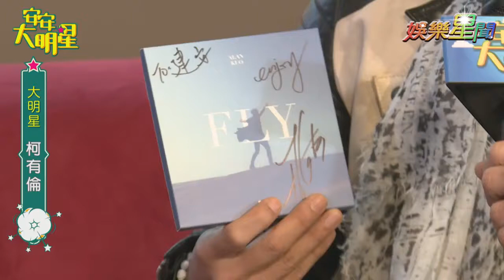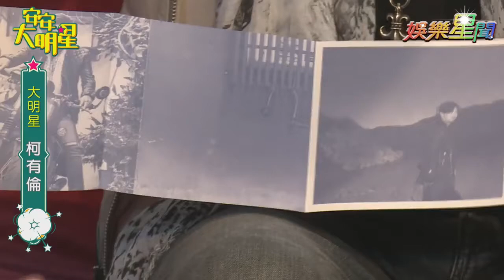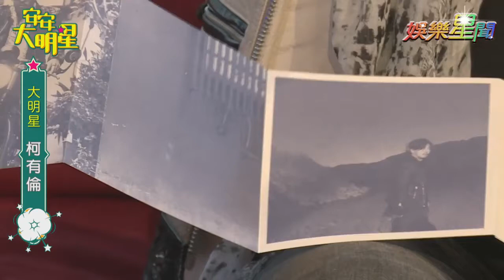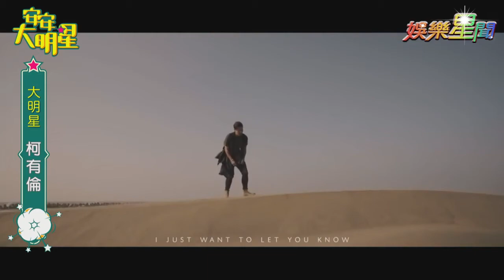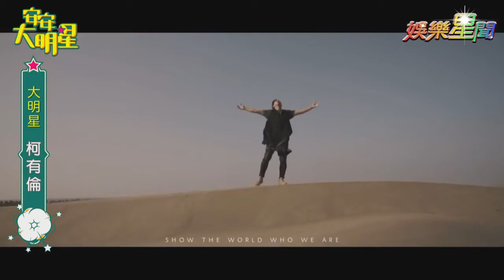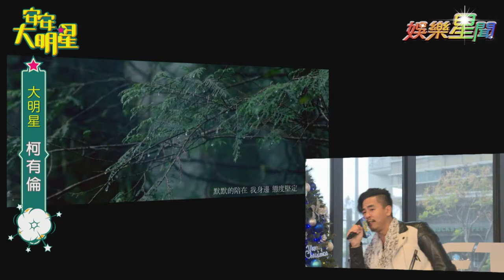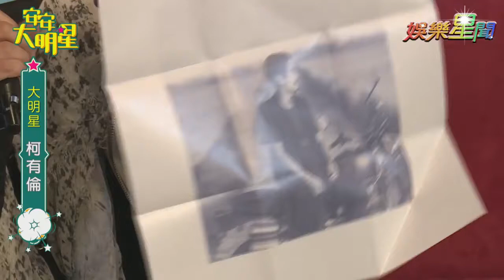【經典重現】好久不見柯有倫！陪你來聊歌｜安安大明星完整版